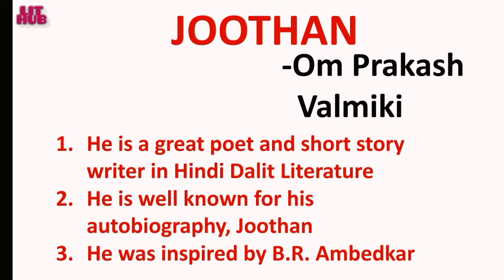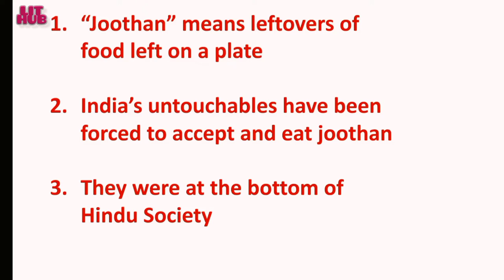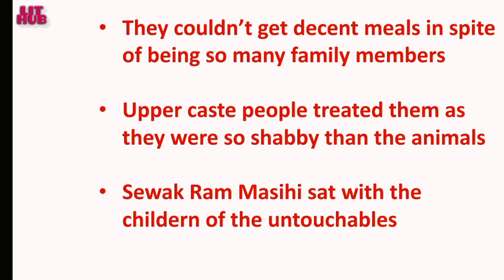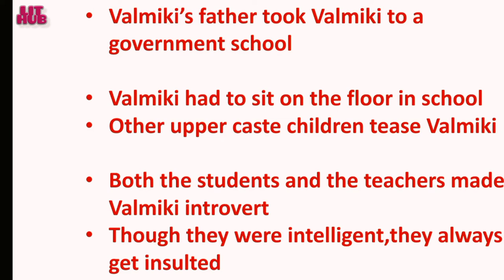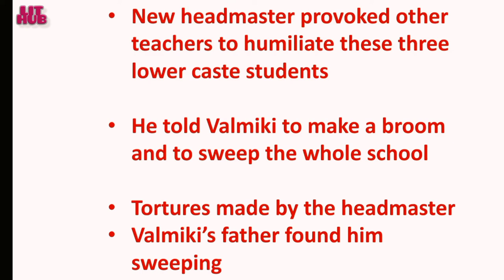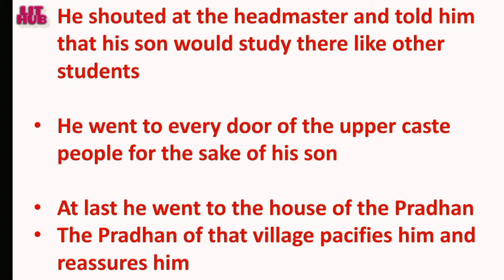Summary of Joothan by Omprakash Valmiki in Bengali; Joothan a Dalit's Life by Omprakash Valmiki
Today we have discussed a Dalit's struggle in a short story named Joothan by Omprakash Valmiki; A Summary of Joothan by Omprakash Valmiki in Bengali;

This is an autobiographical account of the writer.Being a Dalit he had to struggle a lot to continue his study. Omprakash Valmiki wrote about his struggles of early childhood in this short story.
Let's check the Vedio 😇

Queries solved:
•Joothan in Bengali
•Summary of Joothan